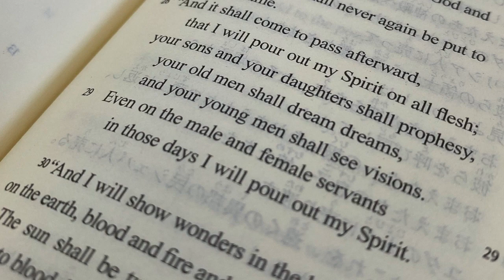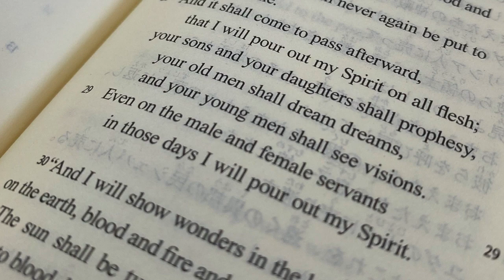[賛美] 聖霊がここに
心虚しく　ため息つく時
心痛めて　嘆く方いる
あなた方を捨て　孤児にはしない
いつも私が共にいる

聖霊がここに　豊かに臨み
弱い私　強くされ
主の御国の　希望を与え
主のため遣わした